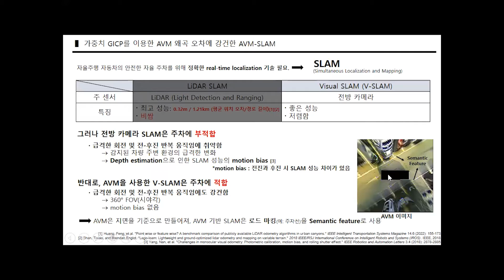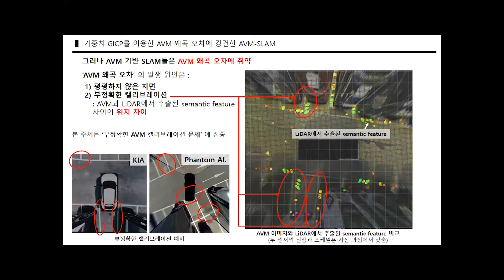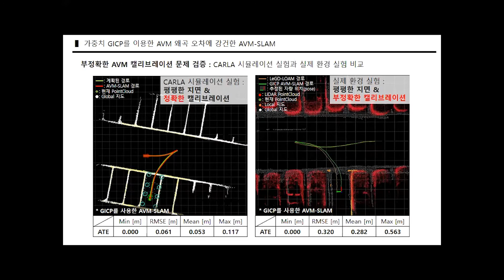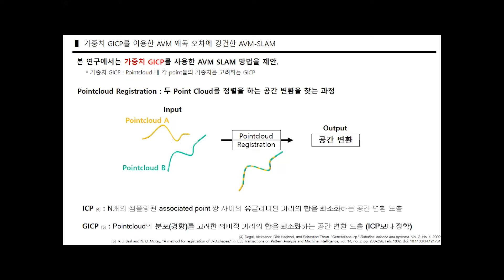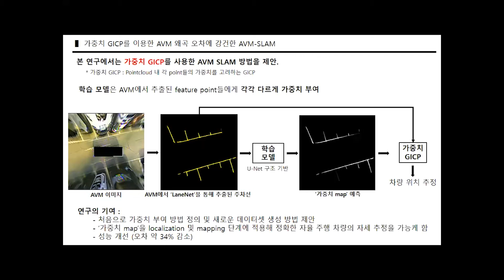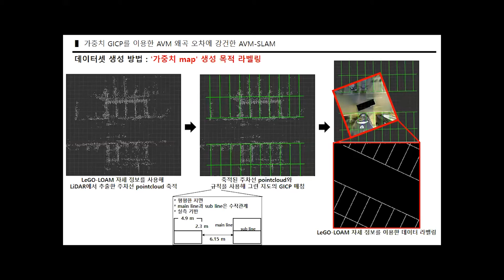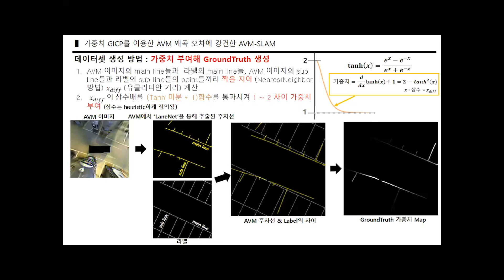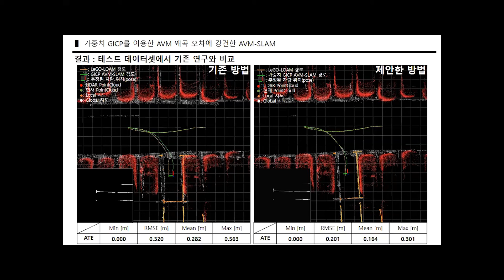[Lab Meeting] 가중치 GICP를 이용한 AVM 왜곡 오차에 강건한 AVM SLAM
가중치 GICP를 이용한 AVM 왜곡 오차에 강건한 AVM SLAM
이양우

Dynamic Robotic Systems Lab.

Graduate School of Convergence Science and Technology (GSCST)
Professor Jaeheung Park